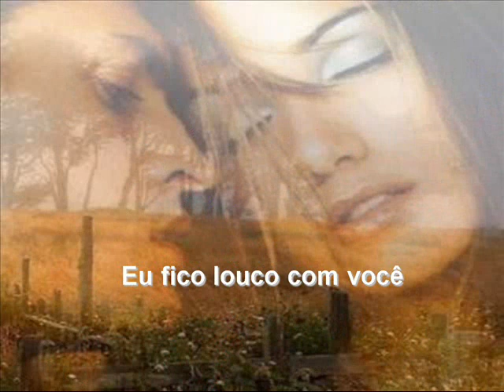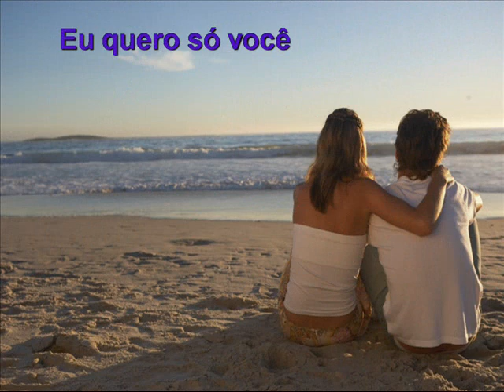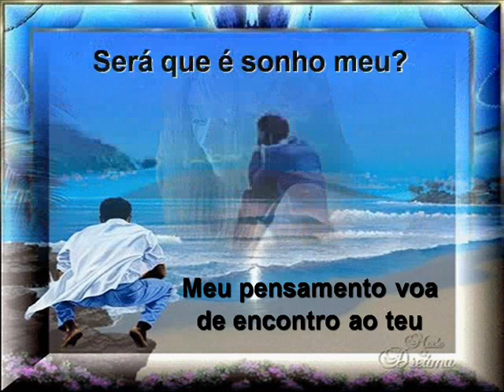Banda Hori - Fiuk - Só Você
Regina Monteforte1 - E. E. Dr. Alcides Mosconi - 2°D = Dianyari-Samira-Marcella-Matheus = Banda Hori - Fiuk - Só Você - 2010 - Andradas -- MG